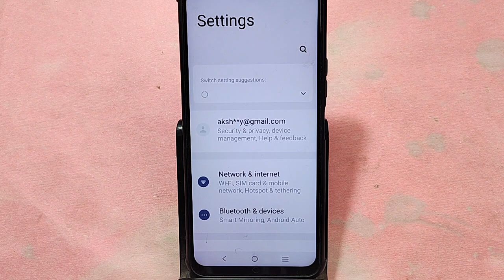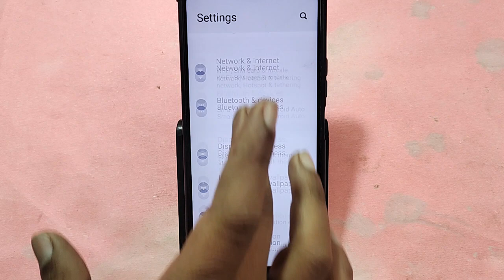IQOO Z9 5G call nahi lag raha hai to kya kare, How to fix outgoing call problem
Best powerful CPU under 10k

60-Inch Tripod with Bag

7 Socket 6A Extension Board

multiplug Extension